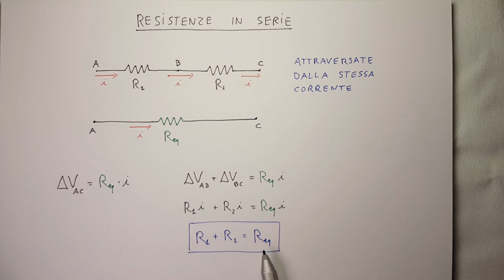Resistenze in serie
Due resistenze si dicono in serie quando sono attraversate dalla stessa corrente. Tutta la corrente che passa per la prima resistenza passa poi per la seconda.